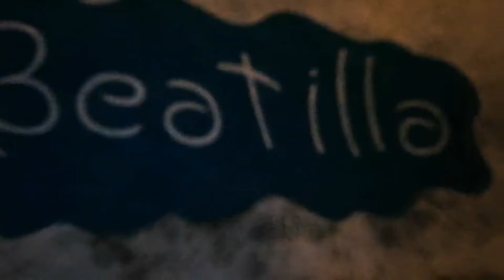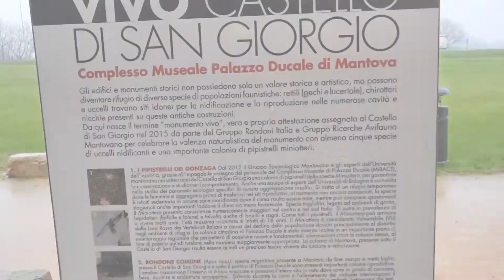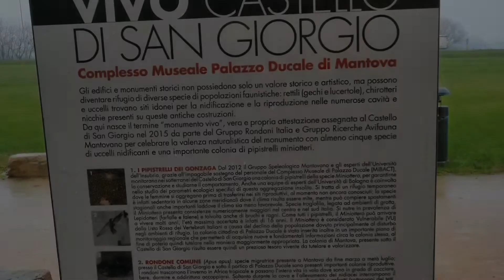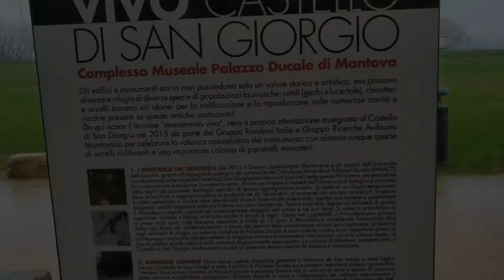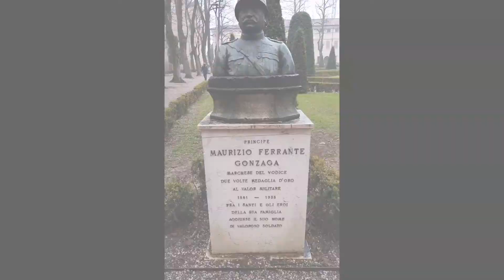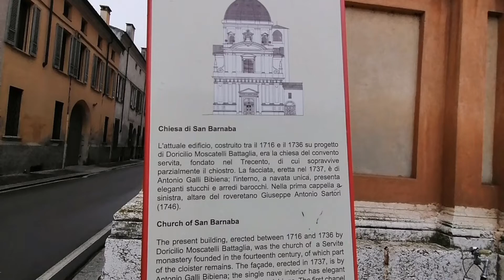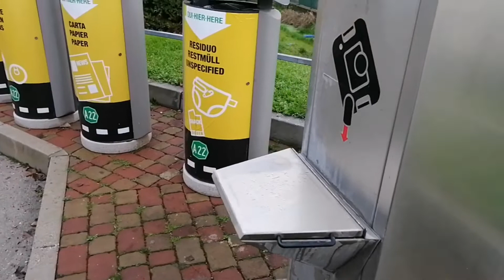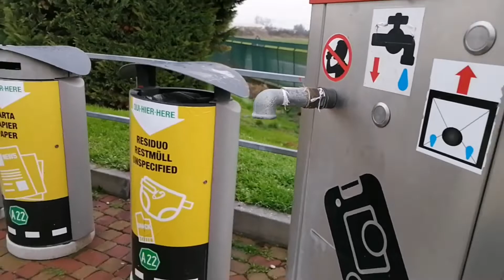Girare l'Italia in camper, visitiamo Mantova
Come già sapete, non siamo professionisti video maker, ma ci piace, l'idea di scambiare con voi, consigli, esperienze, domande.
Ecco perché NASCE l'idea del video.
In questo, andremo a visitare Mantova, ma vi faremo vedere come ci organizziamo per la notte gelida e come si fa lo scarico delle acque grigie e nere